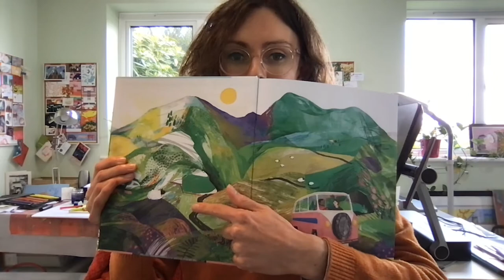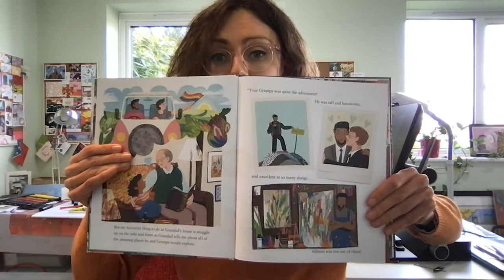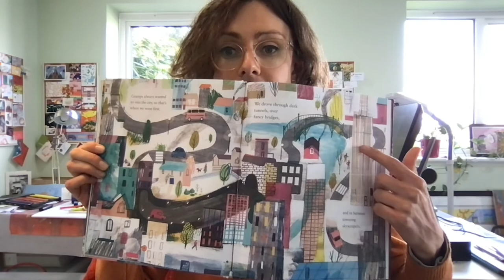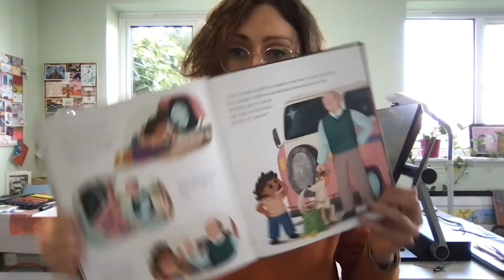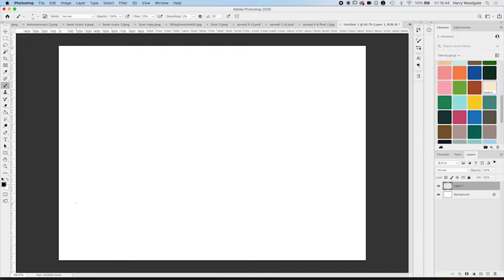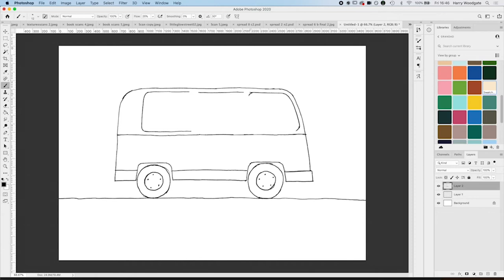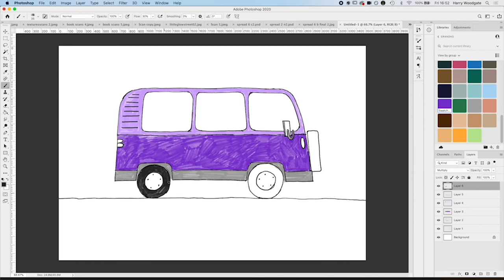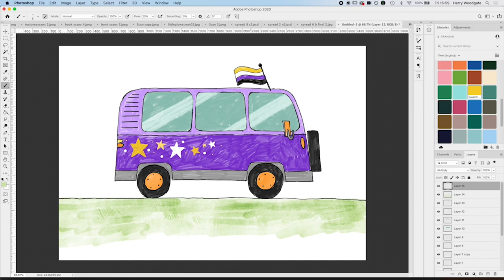‘Grandad’s Camper’ reading and writing activity with author/illustrator Harry Woodgate (for ages 3+)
🌟PUBLICATION DAY STORYTIME & DRAW-ALONG🌟
…with author/illustrator Harry Woodgate
Celebrate love in all its forms, as Grandad tells his granddaughter about the adventures he used to have with Gramps.

‘Grandad’s Camper’ by Harry Woodgate

First aired: 6PM BST/1PM EST/10AM PST Thursday 6th May 2021

⭐️💕🏳️‍🌈✌️About ‘Grandad’s Camper’…⁠
Grandad’s camper van is hidden away in the garage – now Gramps isn’t around any more, the adventures they shared travelling in it just wouldn’t be the same. As she listens to his wonderful stories, Grandad’s granddaughter has an idea to cheer him up...
This is a subtle and inclusive story of loss and a life well lived that celebrates love in all its forms with absolutely beautiful illustrations throughout… a sweet book to treasure and enjoy again and again.

⭐️💕🏳️‍⚧️✌️About Harry Woodgate…
Harry Woodgate (pronouns: they/them) is an award-winning illustrator, who was shortlisted for the V&A Illustration Awards 2019 and the Folio Society Book Illustration Competition 2018 and 2019. Grandad’s Camper is inspired by their university dissertation, which revealed a lack of representation for older LGBT characters in children’s books.

Title: Grandad’s Camper
Author: Harry Woodgate
Illustrator: Harry Woodgate
Publisher: Andersen Press
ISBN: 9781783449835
Publication Date: 6 May 2021

This is a multi-award winning Moon Lane Group online children’s literary event in association with Andersen Press